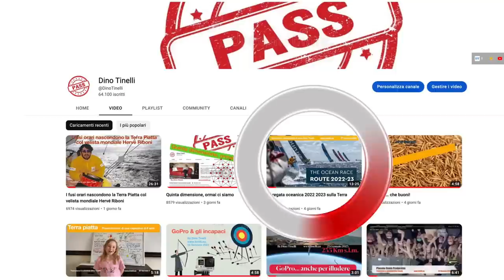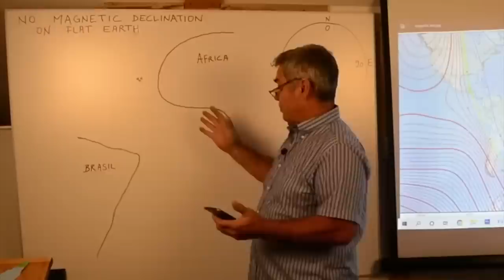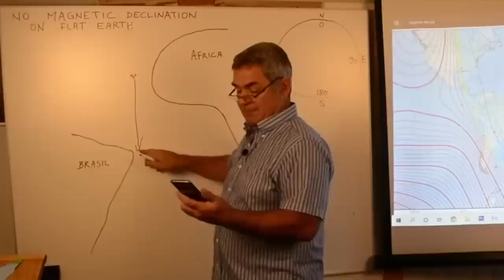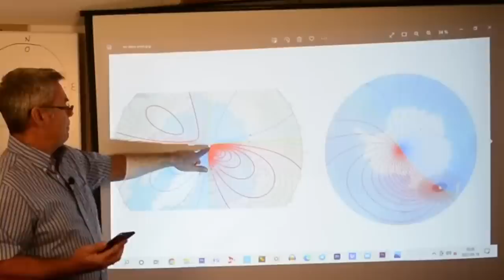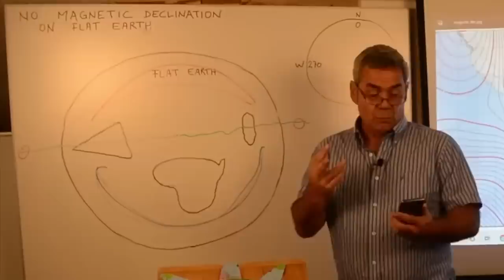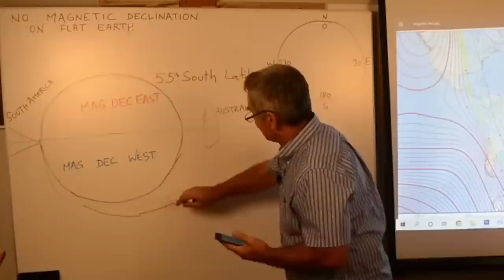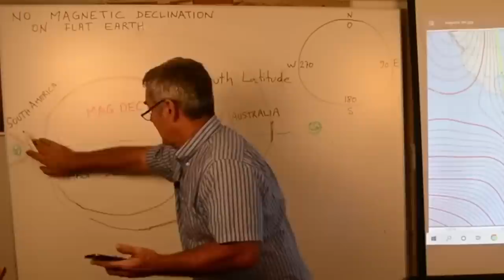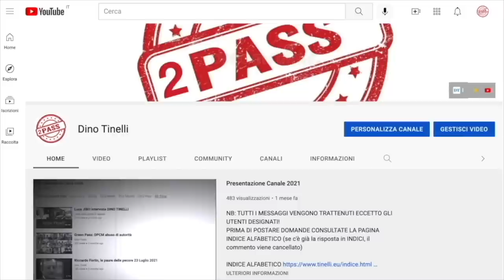Nessuna declinazione magnetica sulla Terra Piatta